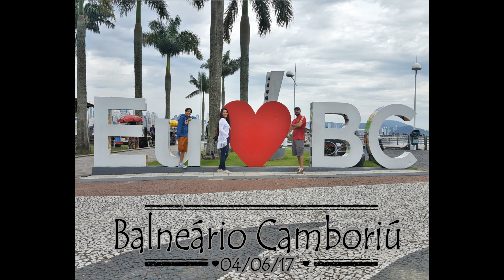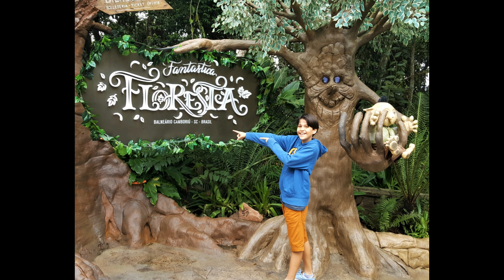Parque Unipraias Dia 04/06/17 4K | BALNEÁRIO CAMBORIÚ